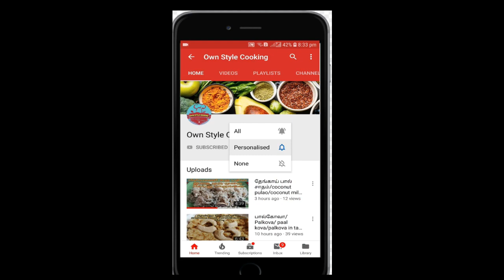உடைத்து ஊற்றிய முட்டை குழம்பு/Udacha muttai kulambu/egg curry In tamil/OWN STYLE COOKING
Hi friends
This udacha muttai kulambu is a simple recipe. in this recipe is suitable for bachelor cooking... This recipe i preparedusing coconut fennel and cous cous paste.